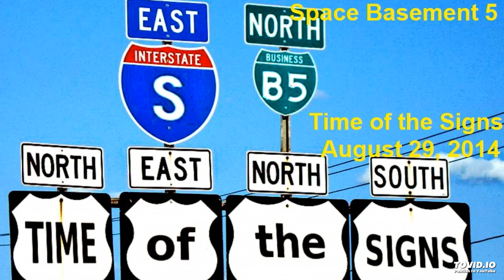TIME of the SIGNS - Track 16 - Pain - Space Basement 5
Track 16 - Pain